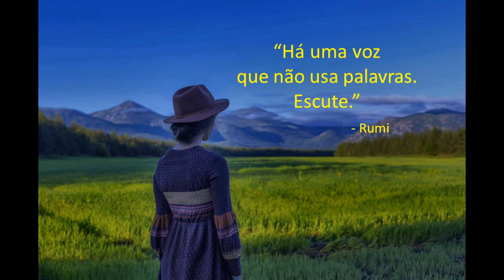Bom dia,Vida! (Rumi)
"Há uma voz que não usa palavras. Escute."
                                                                          - Rumi